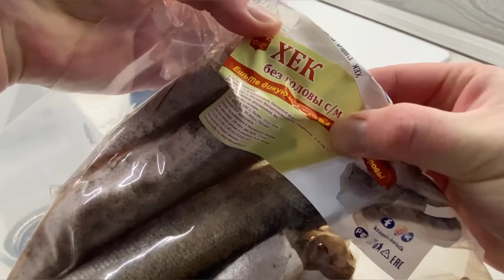ХЕК, получилась не рыбка, а золото!!! Все будут просить рецепт, и целовать ваши золотые ручки💯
Купила я рыбу – ХЕК и получилась не рыбка, а золото! Мясо у хека сочное, плотное и нежное, очень вкусно. Так можно приготовить и любую другую белую рыбу, ну все будут просить рецепт, и целовать ваши золотые ручки!

Ингредиенты:
Хек-1кг
Мука-150-200гр
Соль-1ч.л.
Черный перец-0,5ч.л.
Куркума-1ч.л.
Лук репчатый-1шт
Сметана-4ст.л.

Пробуйте, будет обязательно вкусно!